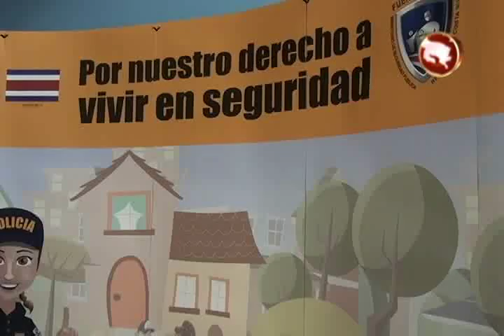Programa de Seguridad Ciudadana realiza conversatorio sobre prevención del consumo de drogas